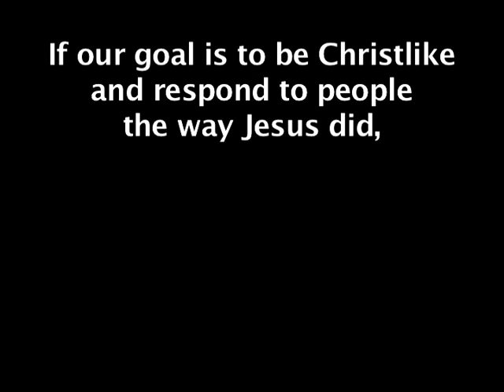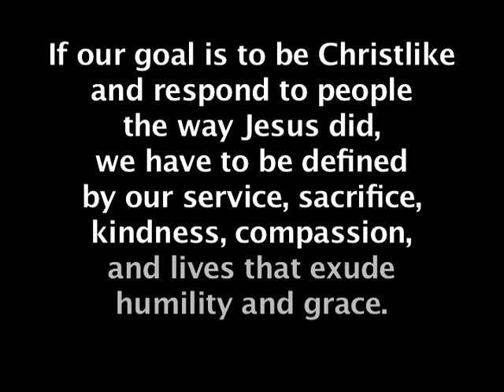Stewardship of Service at Coker UMC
Video describing all the ways to be involved in service at Coker United Methodist Church in San Antonio, Texas.  Originally shown July 18, 2010.